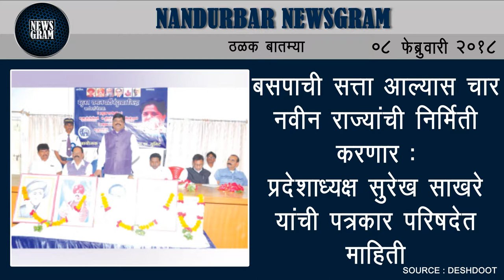Nandurbar Newsgram | Nandurbar News | Today's News Headlines | 08 February 2018